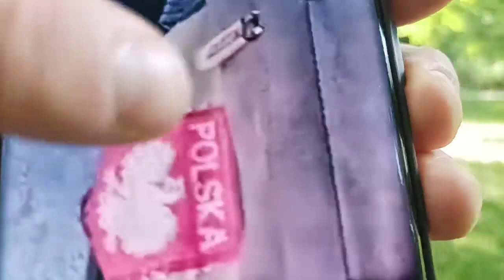Aktualne informacje dotyczące mężczyzny, który przyniósł pocisk na marsz pamięci Wołyńskiej